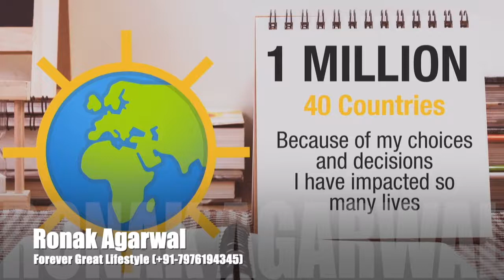Jayne Leach on Why Now |ronakagarwal |jayneleach |aloevera |businesstraining |forever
Jayne Leach On Why Now?